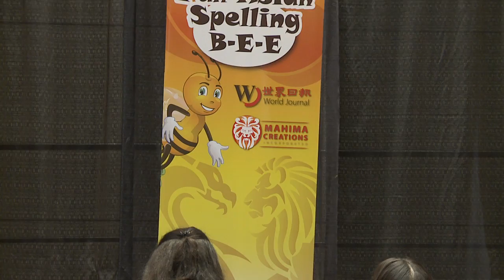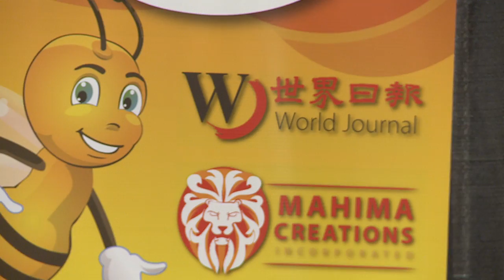405_1128_01